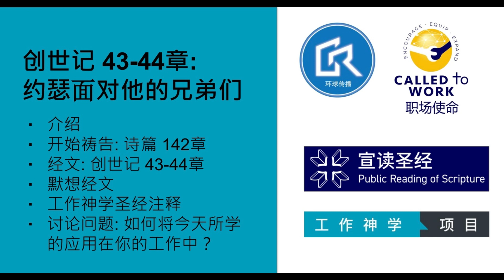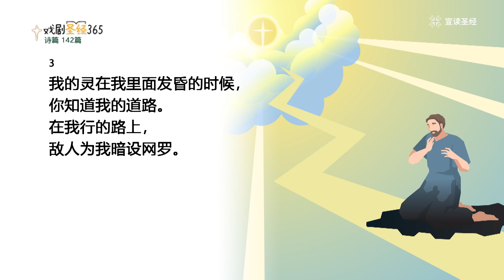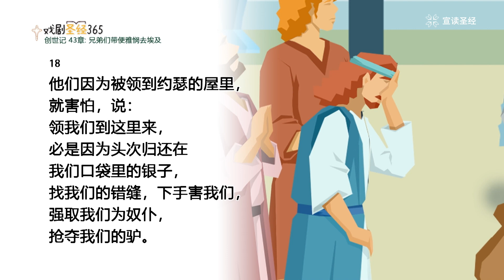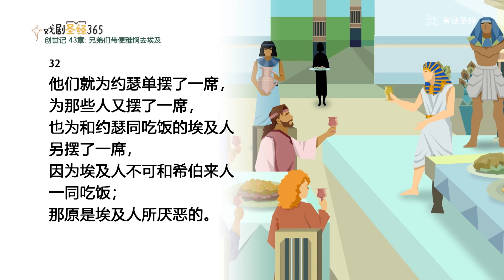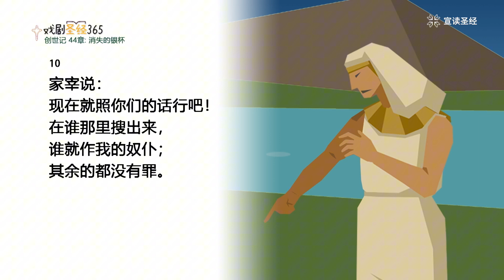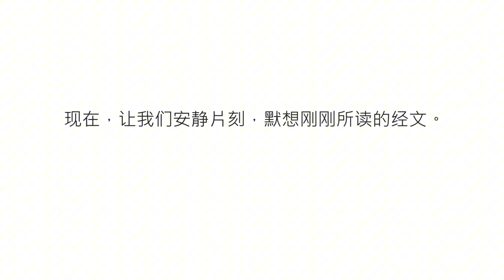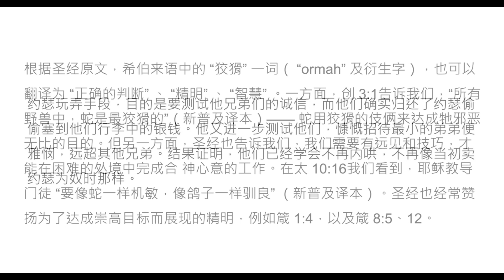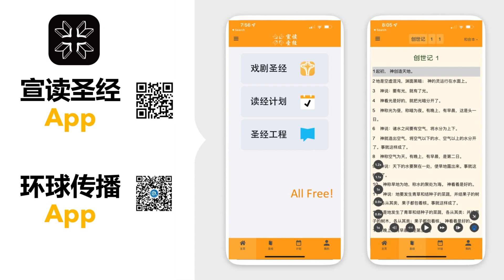【宣读圣经职场行 25】：约瑟面对他的兄弟们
只要我们站在 神这边，就可以把欺骗合理化？什么因素让约瑟与真正的“狡诈者”区别开来？